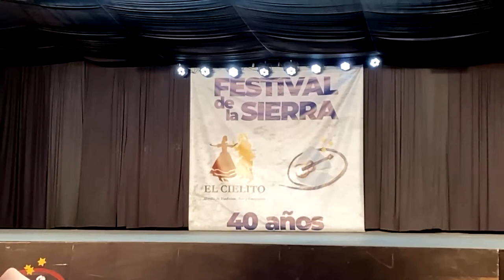Oscar Escobar Solista de Malambo - Festival de la sierra 2024